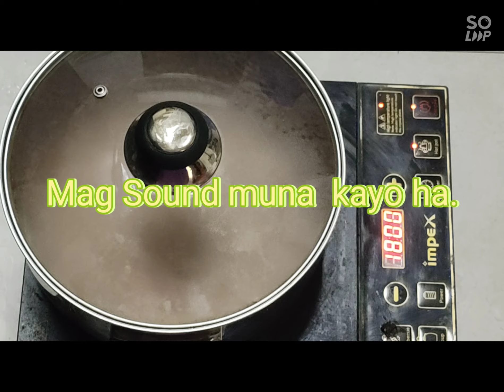Sardinas at malunggay katalo na.